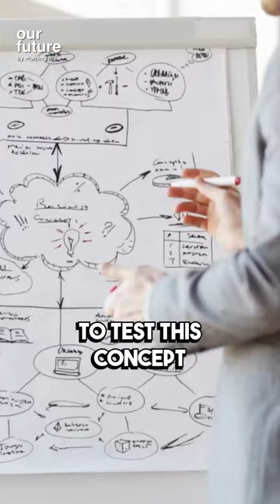The Unconventional Rise of Warby Parker: From Bus to Billion-Dollar Brand 🚀🛍️